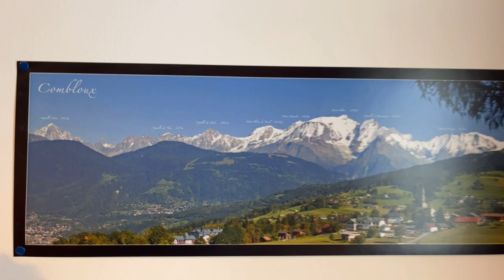Combloux | 360° MONT BLANC view | Chamonix # combloux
Combloux is a commune in the Haute-Savoie department in the Auvergne-Rhône-Alpes region in south-eastern France, with a population of over 2000 residents. It is a mountain village in the French Alps and is popular as a ski resort. Combloux is located 4 km from Megève and 30 km from Chamonix-Mont-Blanc.